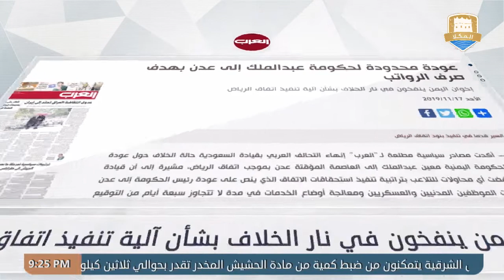نشرة الأخبار من قناة_المكلا_المحلية 17 نوفمبر 2019م